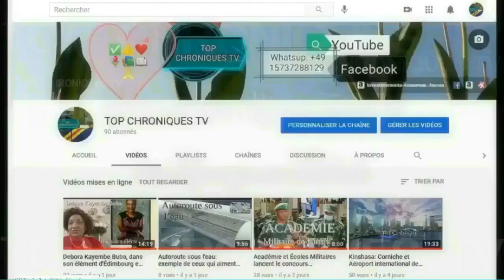INONDATIONS À KINSHASA + 100 MORTS ROUTES DE MATADI COUPÉE DES ENGINS DÉJÀ AU TRAVAIL SUR RN1.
INONDATIONS À KINSHASA   + 100 MORTS